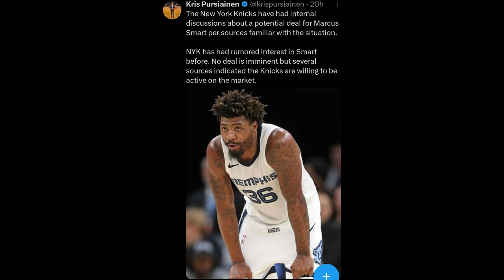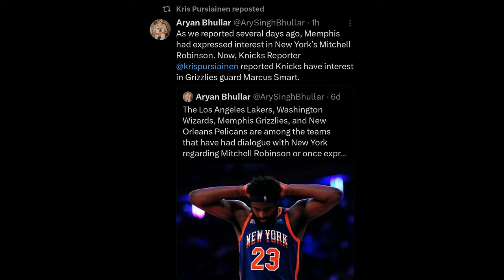Memphis Grizzlies are FED UP with Marcus Smart - NBA Trade Talk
This NBA basketball trade rumors sports news video is about  Marcus Smart and Mitchell Robinson from and New York Knicks and Memphis Grizzlies NBA team